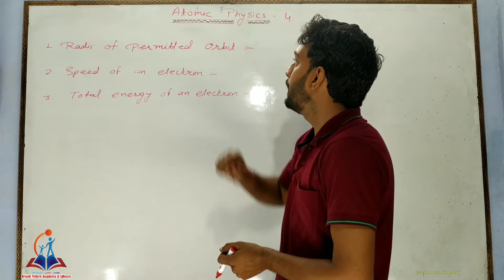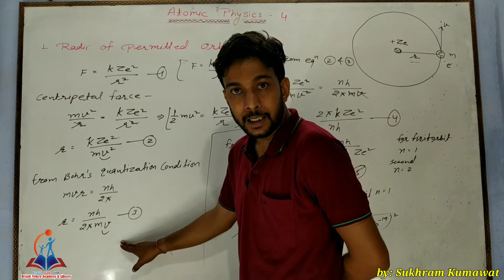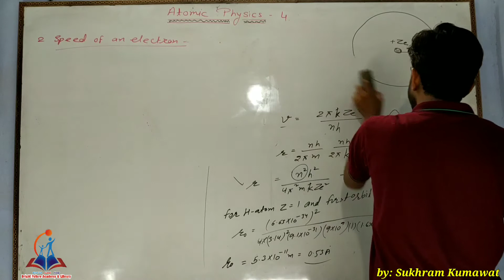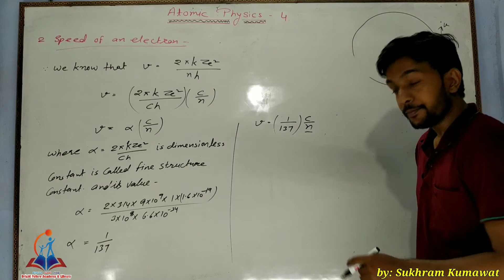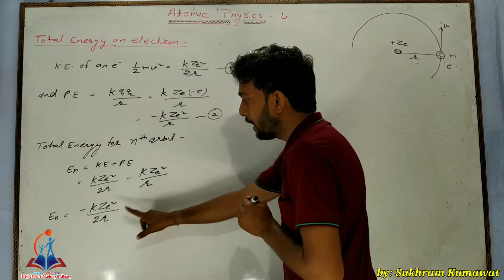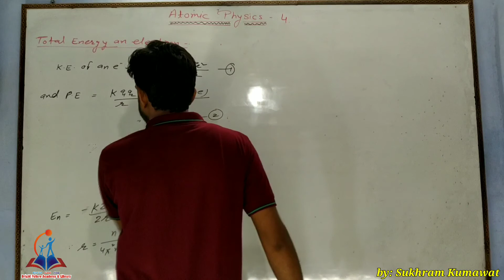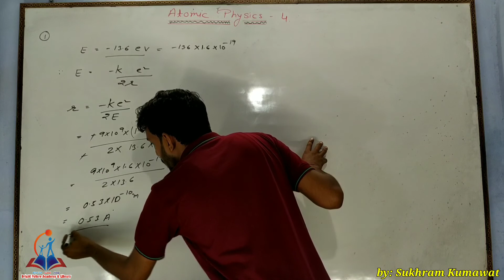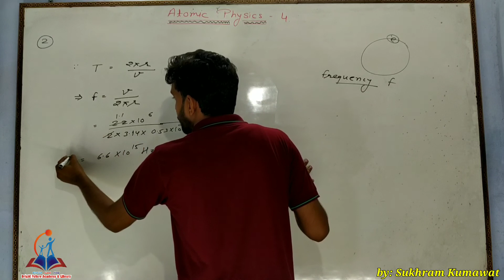Class-12th Radius of Orbits, Speed and Energy of Electron by: Sukhram Kumawat